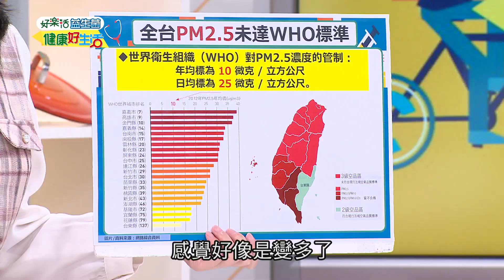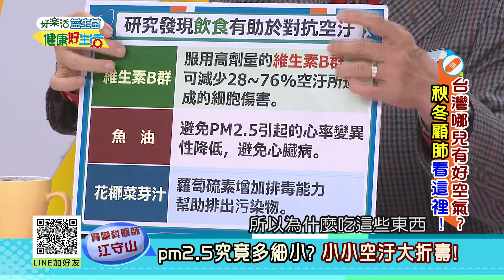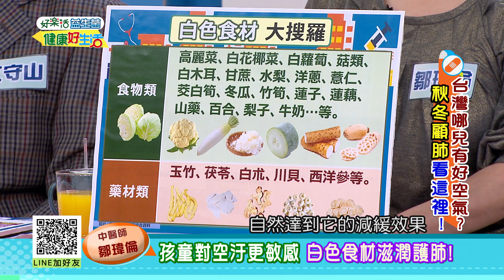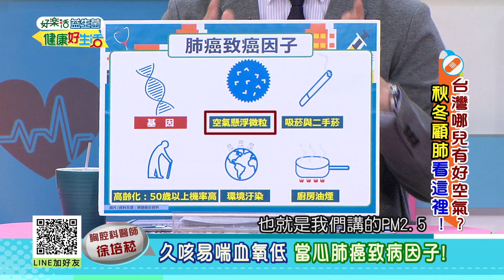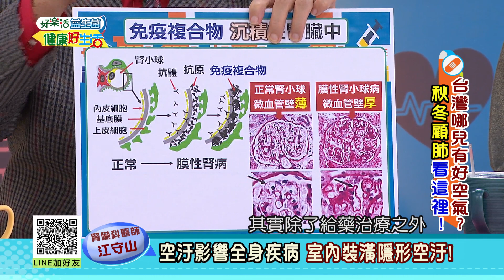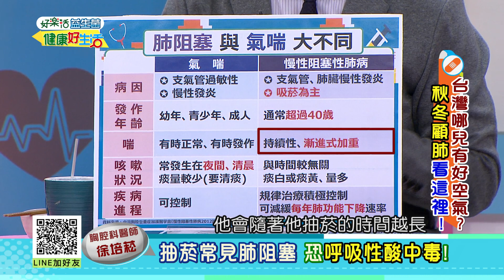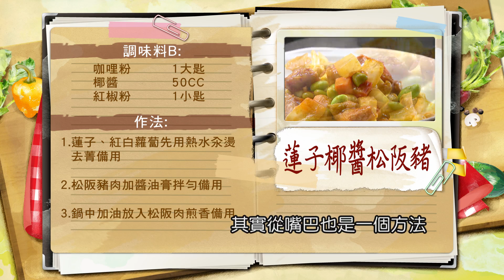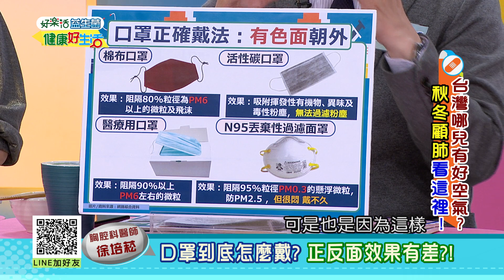*20191113 健康好生活 台灣哪兒有好空氣? 秋冬顧肺看這裡!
20191113  健康好生活  台灣哪兒有好空氣?  秋冬顧肺看這裡!

醫生好朋友 中醫師
醫生好朋友 胸腔科醫師
醫生好朋友 耳鼻喉科醫師
廚師好朋友 料理主廚

健康好生活 首播時間
38頻道 年代MUCH台